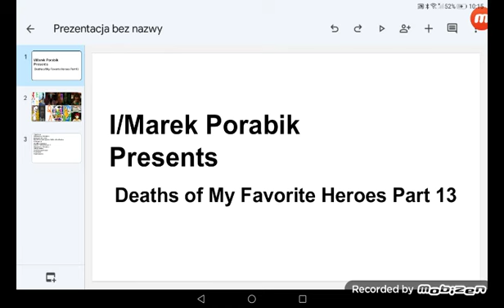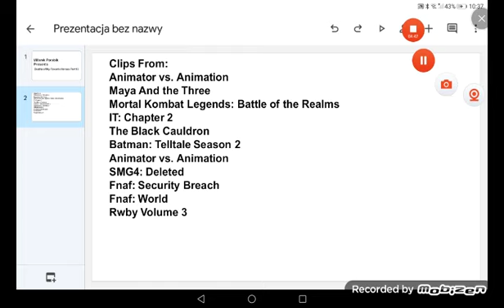Deaths of My Favorite Heroes Part 13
Heroes Quotes:

"..." - Red Stick
"..." - Green Stick
"..." - Blue Stick
"..." - Yellow Sitck
"Lord Mictlan, god of war, murderer of my brothers and my people! I, Princess Maya, along with my three friends challenge you to a battle to the death!." - Princess Maya
"Your destiny was never to defeat Goro, Liu Kang. It was to defeat Shao Kang." - Lord Raiden
"I don't, but meg ryan colled. She wants her wig back." - Adrian Mellon
"If you're my friend why are you hiding in the dark. You're not a friend you're scared. Why you crying?. People make fun of me too. Because of this. You could?. No it's okay won't make funny i promise. You're supposed to say three. " - Victoria Fuller
"The fun just game. Right?. fun just begin in the performance. I'm your fan." - Dean Miller
"Ooh, great fruits! Great fruits! Munchings and crunchings! Nice apple! Gurgi's lucky day! La la la la la. Gurgi not know where apple is - uh-oh..." - Gurgi
"We really made a difference, didn't we, Batman?." - Lucius Fox
"..." - Orange Stick/The Second Coming
"Em? So-sorry?." - Tari
 "Ow! My ovaries again!." - Bob
"I don't want to hurt anybody. I just want them to love and worship me!." - Saiko Bichitaru
"Hey, that's pretty good!." - Fish Boopkins
"Luigi number one!." - Luigi
"Meggy's here!." - Meggy Spletzer
"I LIVE IN A WORLD OF MULTICOLORED MARIOS." - SuperMarioGlitchy4/SMG4
"Way to go superstar! I know you could do it!." - Glamrock Freddy
"What are you doing here? Can't you see that I'm busy?." - The Desk Man
"I'm. Not a real girl..." - Penny Polendina
"Do you believe in destiny?." - Pyrrha Nikos